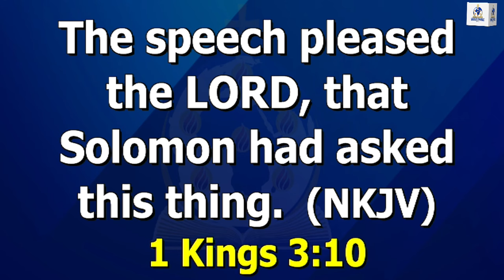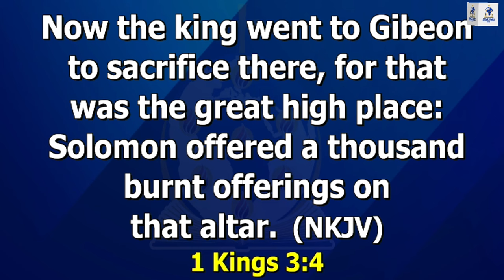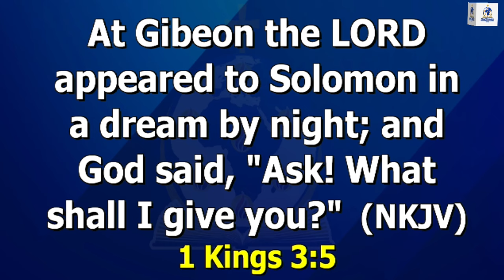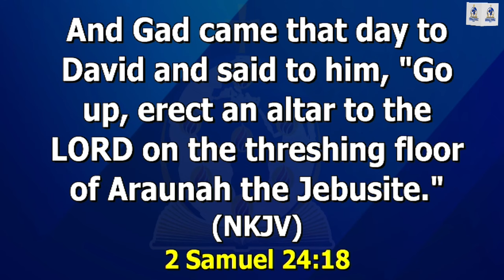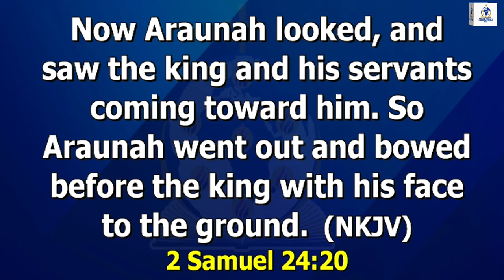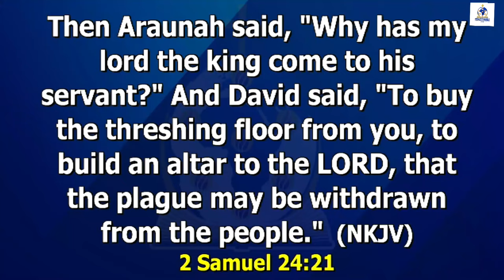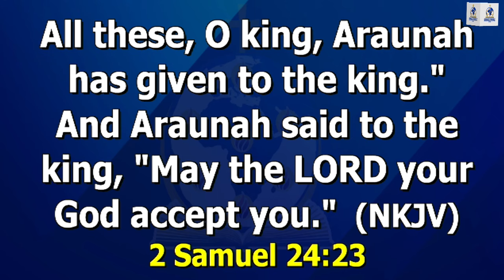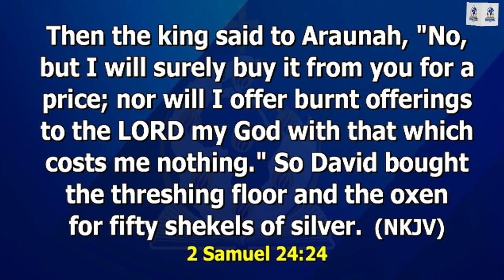SACRIFICE AS A PROOF OF FAITH | SUNDAY 21ST JANUARY 2024